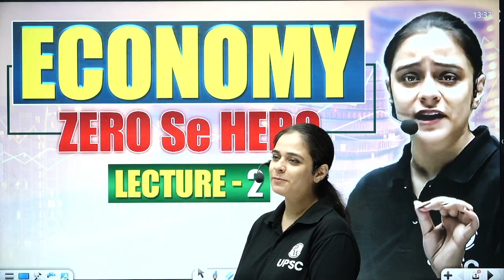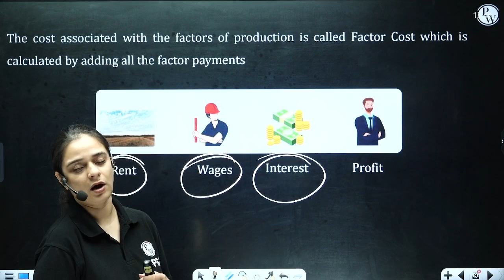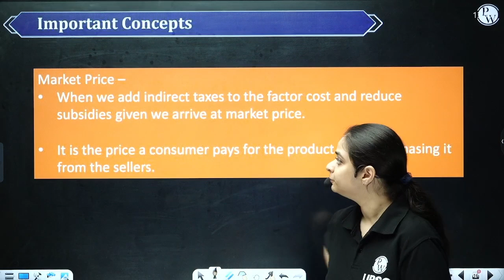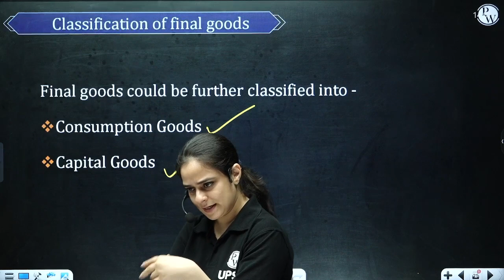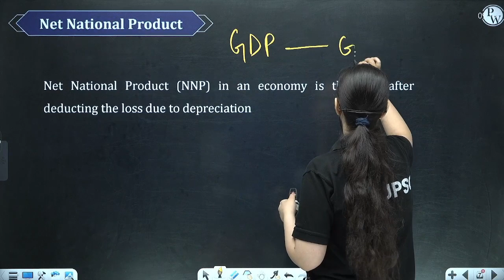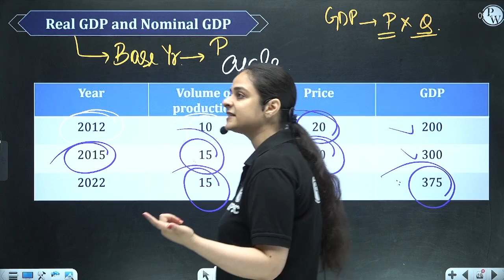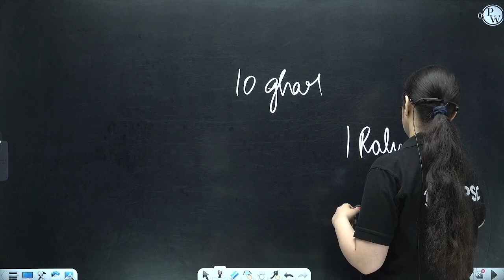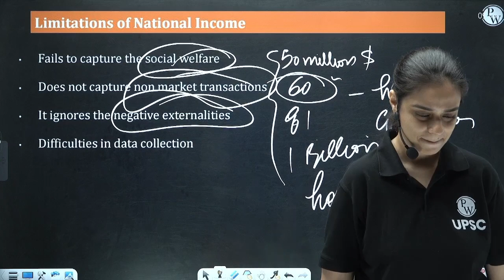All About National Income | Economy Series for UPSC CSE | Lecture - 2 | UPSC Wallah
In this video, we are going to discuss about history, concept and types national income in india and we will also cover Methods to Compute National Income and it's role in the growth of the economy, this video will be really helpful to understand the concept and for answering questions from UPSC CSE Examination

Please find all our New Offerings:
UPSC Foundation Batches: